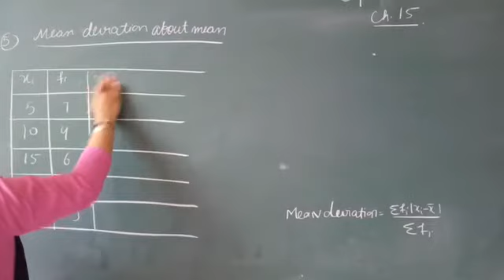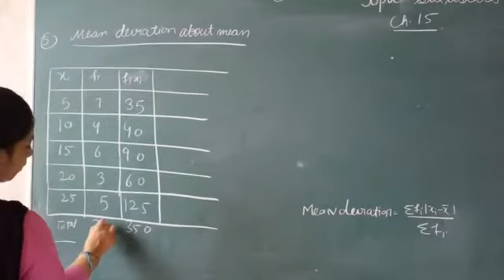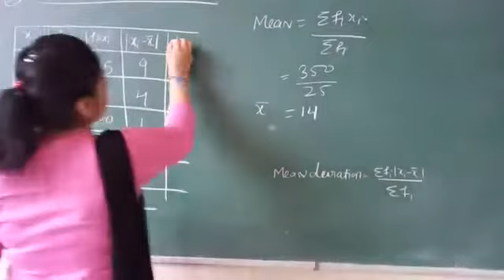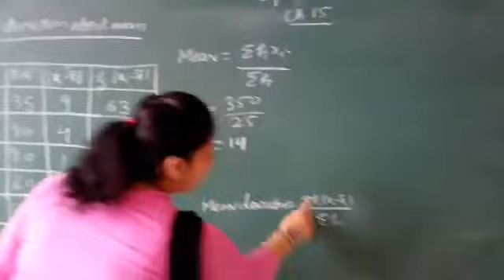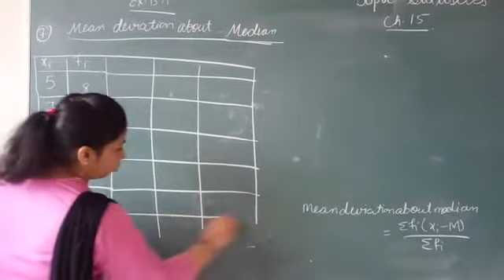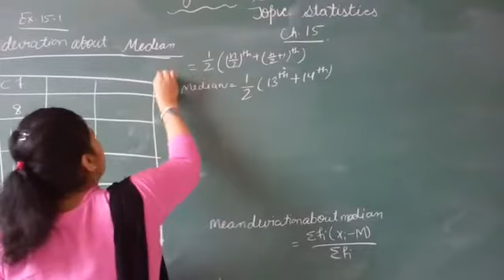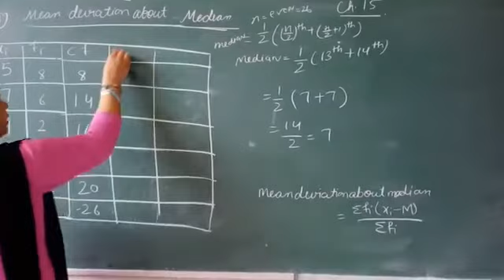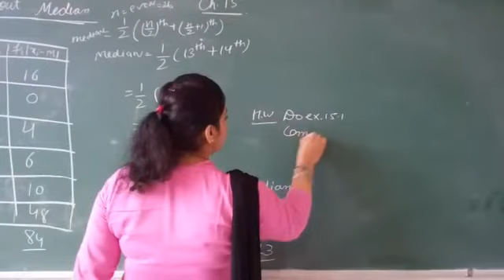JIET CONVENT SCHOOL CLASS-11TH, SUBJECT-MATH, CHAPTER-15